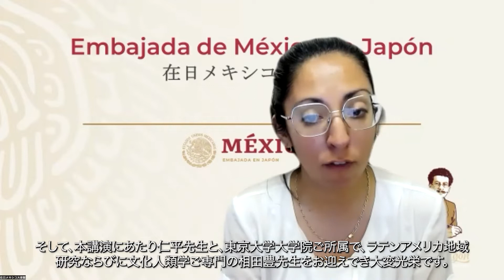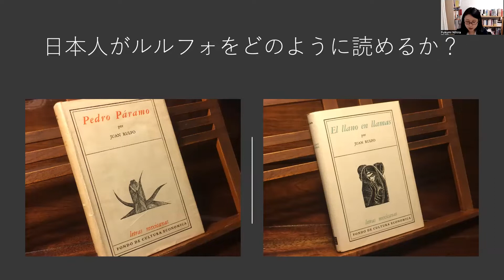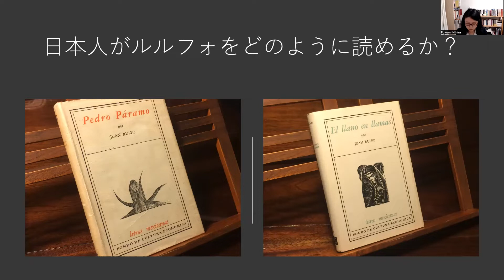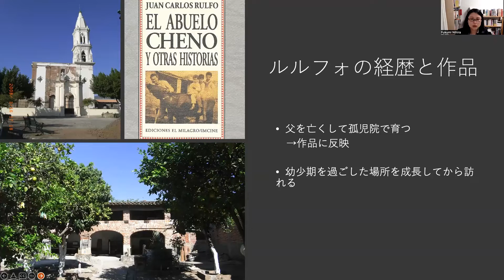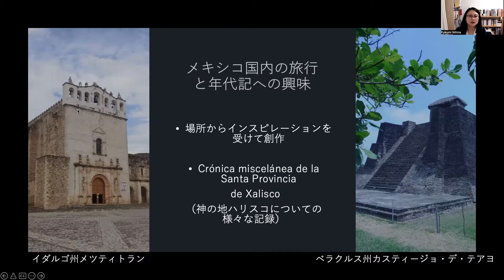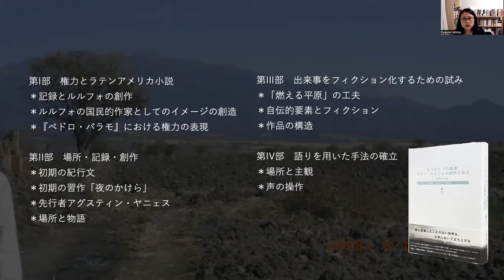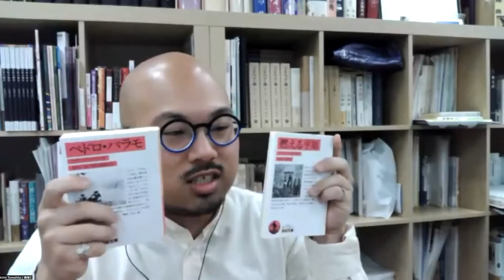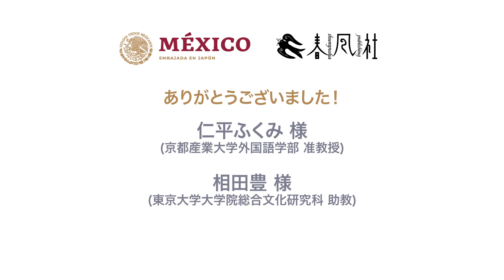フアン・ルルフォｘ文化人類学/オンライントークイベント「文学―人類学の見晴らし ラテンアメリカ-メキシコ-ボリビア」(スピーカー：仁平ふくみ氏＆相田豊氏)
2022年5月20日に開催されたオンライントークイベント「文学―人類学の見晴らし　ラテンアメリカ-メキシコ-ボリビア」(春風社＆在日メキシコ大使館共催)のアーカイブ動画を公開します。
メキシコ文学史において最も重要な作家の一人フアン・ルルフォ(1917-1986)に関する日本語初の学術書『もうひとつの風景 フアン・ルルフォの創作と技法』(仁平ひとみ著、春風社)の出版を記念し、作者の仁平氏(京都産業大学)と文化人類学者の相田豊氏(東京大学)のお二人が、ルルフォについて、また文学と文化人類学のクロスオーバーの可能性をさぐって語り尽くしてくださいました。

-『もうひとつの風景 フアン・ルルフォの創作と技法』の詳細はこちら：

-同書についてインタビューしたポッドキャストはこちらから：